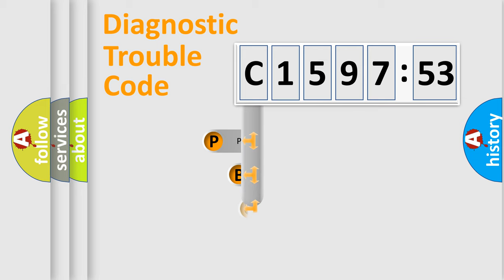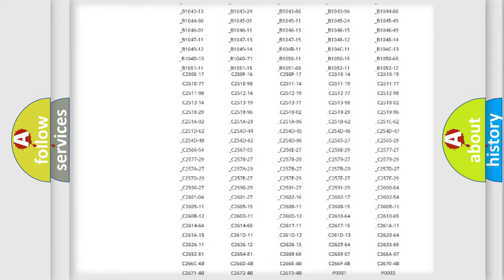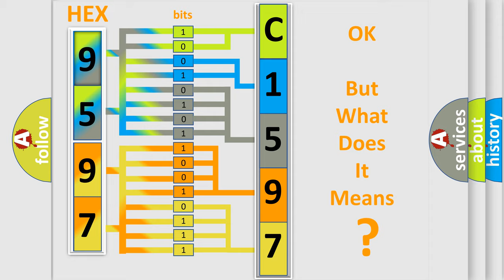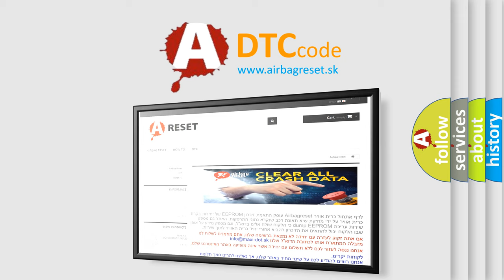DTC Alfa-Romeo C1597-53 Short Explanation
Contents:
0:21 Basic DTC analysis according to OBD2 protocol standard.
1:48 Insight into programming
2:58 A diagnostically understandable description of the Diagnostic Trouble Code
3:05 Basic error definition

Make:
Alfa Romeo
Code:
C1597-53
Definition:
Tire Pressure Sensors System - Deactivated
Description:
The Radio Frequency Hub (RF Hub) Module detects the vehicle is missing TPM Sensors in the wheels.
Failure Type:
Deactivated
This sub type is used by the control module to indicate that that some portion of the program has been disabled.